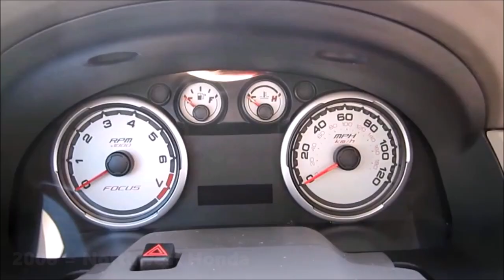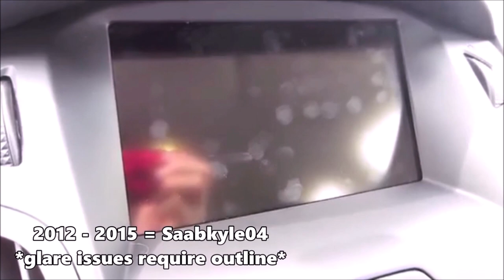Evolution of Ford Focus Chimes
*Requested by Liam*

I have finally done it.